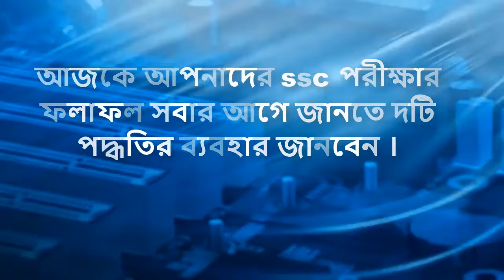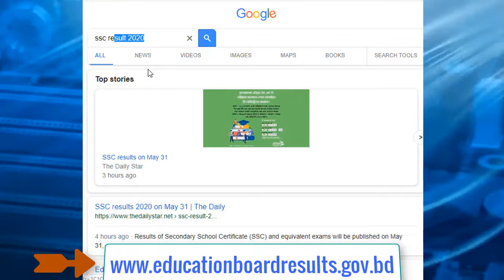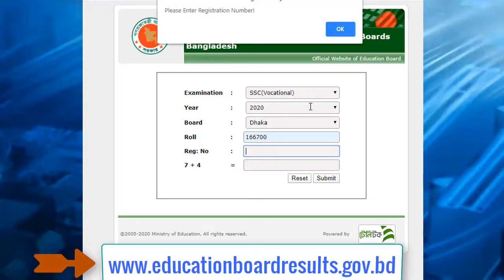ssc result 2020 | এসএসসি পরিক্ষায় ফলাফল সব চেয়ে দ্রুত জানার নিয়ম | এসএসসি রেজাল্ট 2020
ssc result 2020 কবে দিবে,
2020 ssc result kab hai,
ssc hsc result 2020 gujarat,
2020 ssc pariksha result kab hai,
ssc result 2020 publish date – কবে রেজাল্ট প্রকাশ হবে,
2020 saler ssc result,
2020 saler ssc result kobe,
2020 year ssc result,
ssc result 2020 10th may,
ssc result 2020 10th,
ssc cgl tier 1 result 2020,
10ht ssc result 2020,
10 ssc result 2020,
10th ssc result 2020 date,
2020 ssc 4 result,
ssc result 2020 7 may,
ssc phase 7 result 2020,
ssc vocational class 9 result 2020